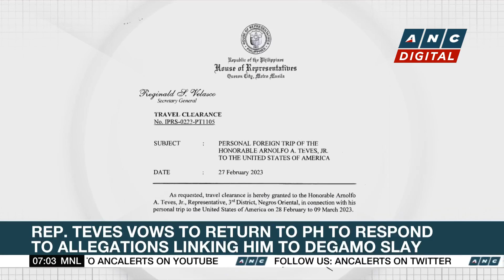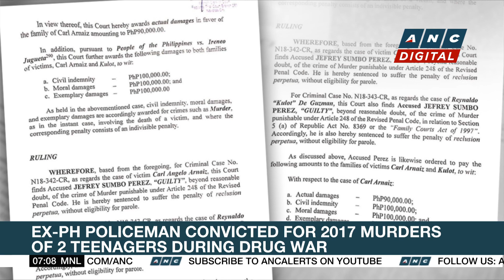PH Armed Forces denies militarization of Negros Oriental | ANC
Rundown: The Philippine National Police is looking into the alleged security lapses on the day Negros Oriental Governor Roel Degamo was killed.